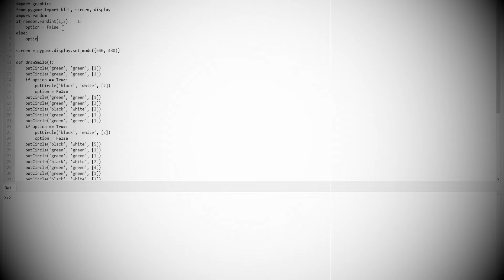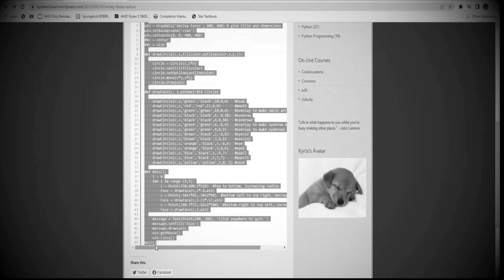How to draw Smiley in Python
Haha yes, this is informative! The kids will love this one, I'm sure of it.